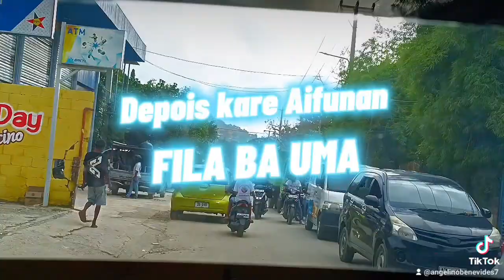RATE BECUSSE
vizita PADRINHO AFONSO UNKAET ba Fulan TOLU hodi kare aifunan